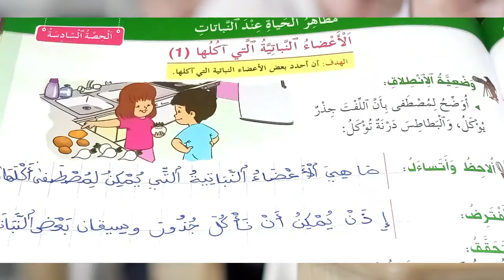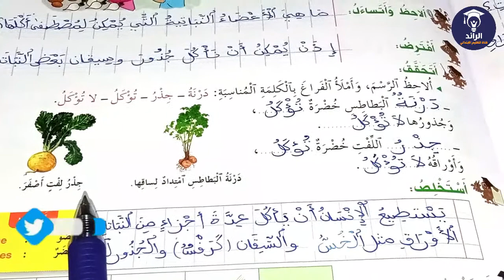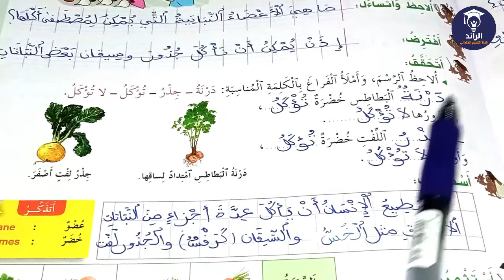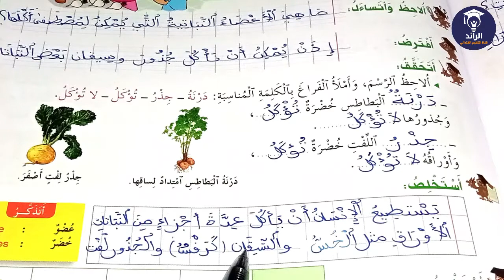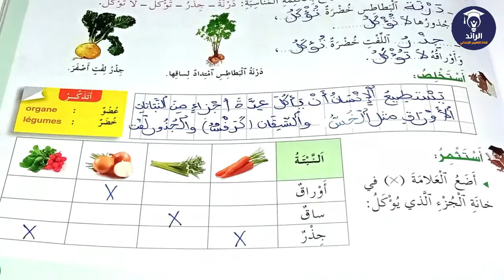المختار في النشاط العلمي الصفحة 49 - المستوى الثاني ابتدائي - الأعضاء النباتية التي آكلها 1